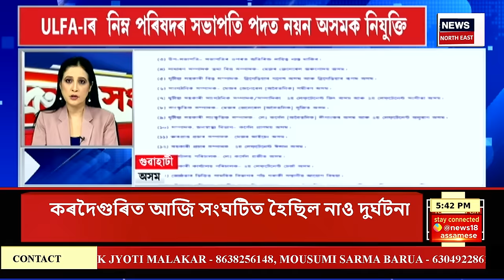Speed News| ইতিহাস ৰচনা কৰি একেৰাহে তৃতীয়বাৰলৈ প্ৰধানমন্ত্ৰীৰূপে শপত ল’বলৈ সাজু Narendra Modi